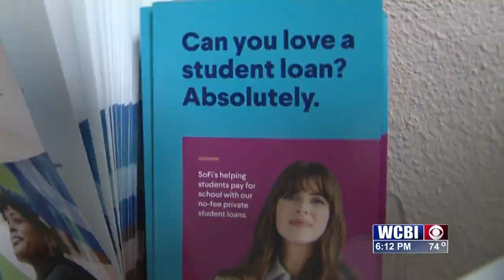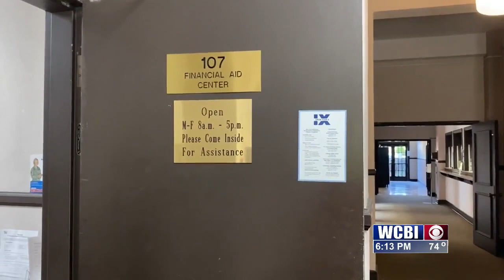The Biden administration's new student loan forgiveness plan has open the door for potential scams.